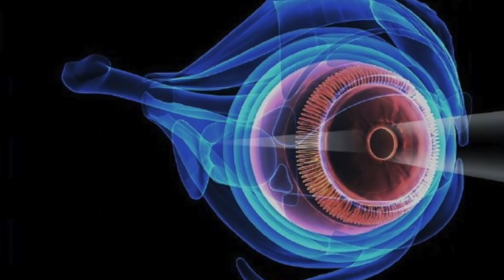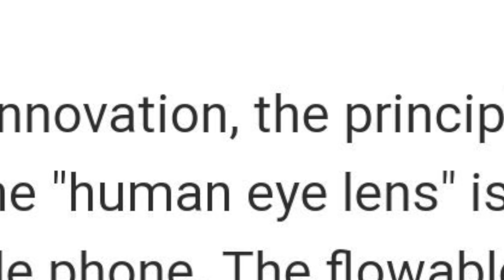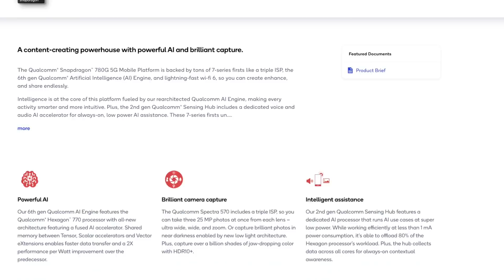The Human Eye Smartphone Camera Changes EVERYTHING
Xiaomi Mi Mix with LIQUID LENS TECHNOLOGY, Xiaomi Mi 11 Ultra, Galaxy A82 Camera, Snapdragon 780G OFFICIAL & More news!